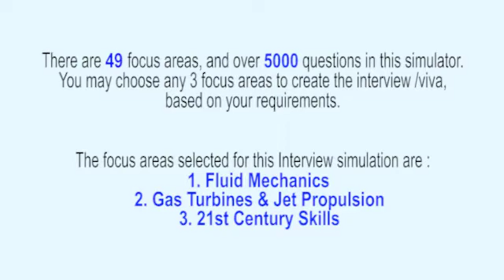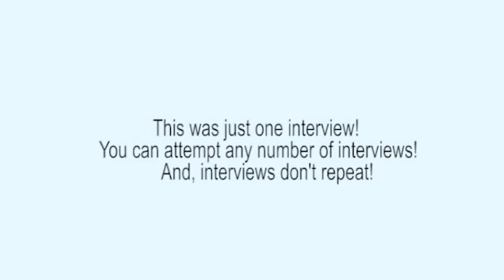Fluid Mechanics & Gas Turbines Realistic Interview, or Viva Voce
This 'Fluid Mechanics & Gas Turbines' interview has been extracted from the ‘Mechanical Engineering Interview Simulator and Trainer’ that has 49 topics and over 5000 questions.

The Interview Simulator & Trainer helps every Mechanical Engineering Professional to respond meaningfully on the spot – in job interviews, viva examinations, technical presentations, client interactions etc. Want to know how it can transform your life?